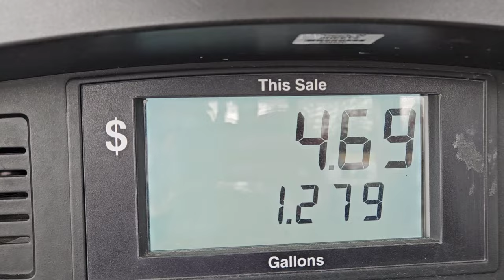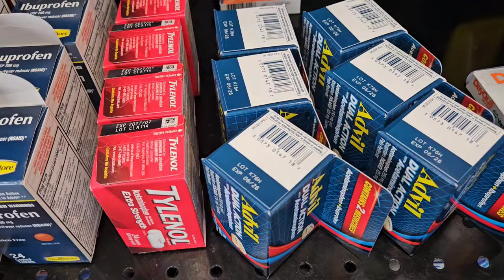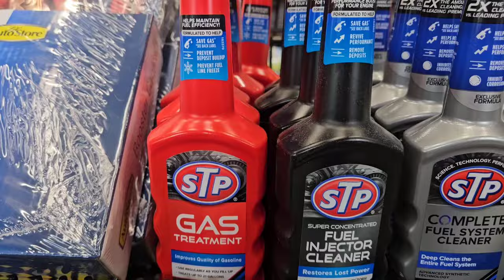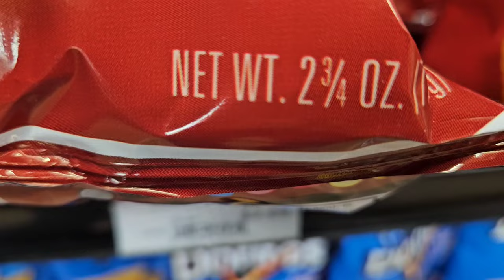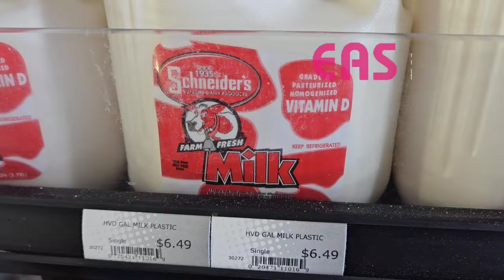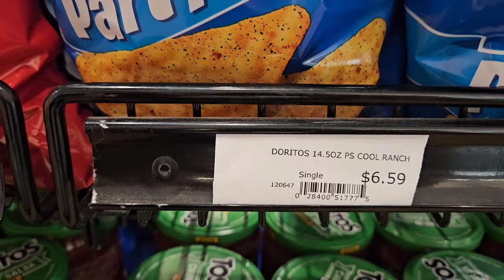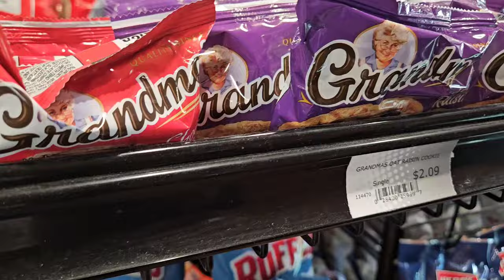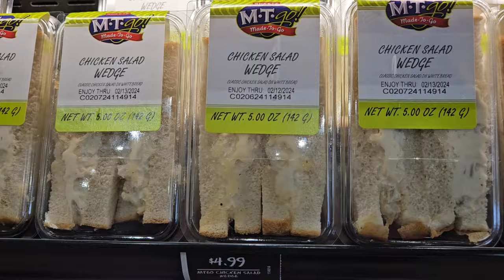Sheetz Snackz Swindle A Gas Station Snack Food Ripoff?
Sheetz is a popular chain of convenience stores, gas stations, and restaurants found in the Mid-Atlantic and Appalachian regions of the United States. Known for their 24/7 operation and wide range of offerings, Sheetz has become a go-to spot for travelers, late-night snackers, and busy families alike. Here's a breakdown of what Sheetz is all about:

What they offer:

Gas: Sheetz offers competitive gas prices and a variety of fuel types, including gasoline, diesel, and biofuels.

Convenience store: Their stores are stocked with a wide variety of everyday essentials, including groceries, snacks, drinks, personal care items, and automotive supplies.

Restaurant: Sheetz is known for their made-to-order (MTO) food, which includes subs, sandwiches, salads, breakfast items, and more. They also have an extensive coffee and espresso bar, featuring hot and cold beverages.

Other services: Many Sheetz locations offer additional services like ATMs, car washes, money orders, and public Wi-Fi.

What makes them unique:

24/7 operation: Unlike many convenience stores, Sheetz is open 24 hours a day, 7 days a week, 365 days a year. This makes them a convenient option for people on the go, regardless of the time of day.

MTO food: Their made-to-order food menu is a major draw for many customers. Sheetz allows you to customize your order with a variety of toppings and options, similar to what you would find at a fast-food restaurant.

Technology: Sheetz has embraced technology in their stores, with features like self-checkout kiosks, mobile ordering, and touch-screen menus.

Customer service: Sheetz is known for its friendly and helpful staff, which contributes to their overall positive customer experience.

Where to find them:

Sheetz has over 600 locations in six states: Maryland, North Carolina, Ohio, Pennsylvania, Virginia, and West Virginia. You can find a store near you using their website or mobile app.